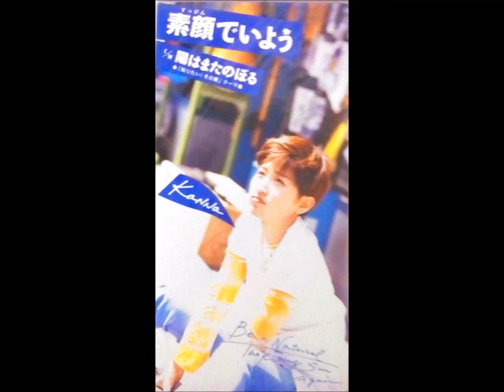Kαnnα Suppin De Iyou